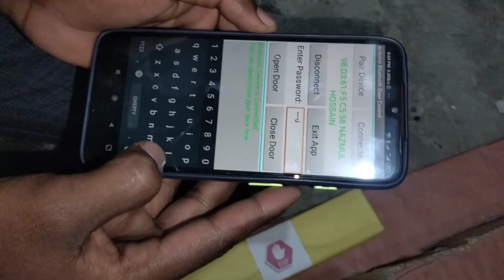Home automation project. home automation science project. science fair. বিজ্ঞান মেলা প্রজেক্ট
Home automation project. home automation science project.  science fair.  বিজ্ঞান মেলার প্রজেক্ট। বিজ্ঞান মেলায় হোম অটোমেশন প্রজেক্ট।

Home automation project.
science project.
home automation.
home automation project in science fair.
science fair.